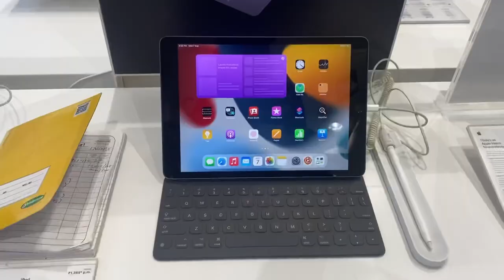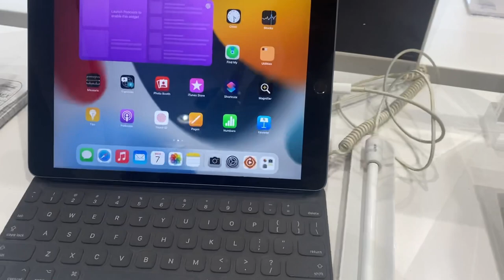My New I Pad || Aman Waskar Vlog 24 || Family Reaction